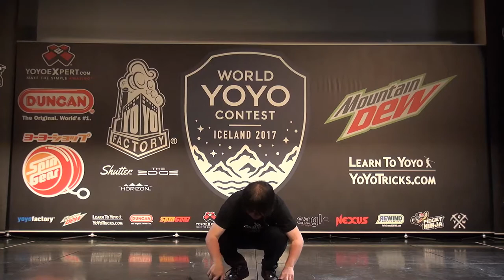2017World Final 4A 07 Tomohiko Zanka